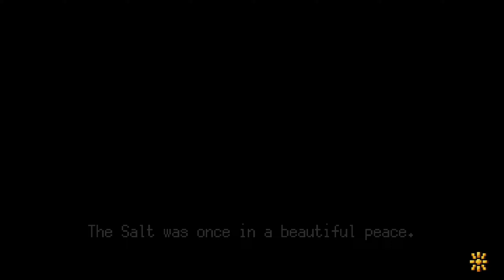JUMPING AROUND AND GETTING LOST | Dandara: Trials of Fear Edition - Part 01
Hey, today we jump around and get lost to victory, hopefully.
I don't know; it's the first episode